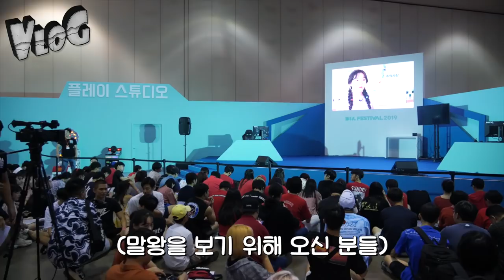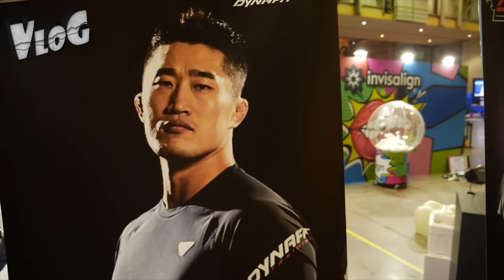보겸, 대도서관 님과 다이아페스티벌 다녀왔습니다. 오전 부스 인기 1위까지...